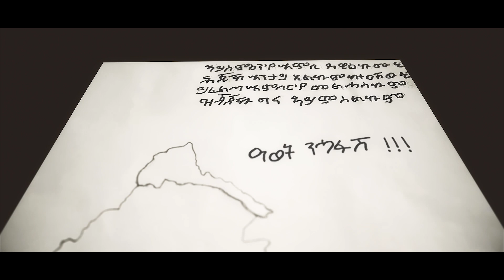Mahderna Entertainment መን'የ ኣነ ብምንኪኤለ ጭማር